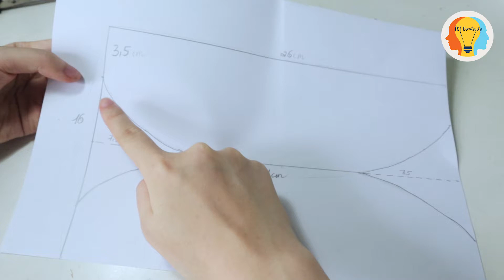How to sew simple face mask at home(P2)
How to sew simple face mask at home
 Today, I will show you how to make  a Fabric face mask at home